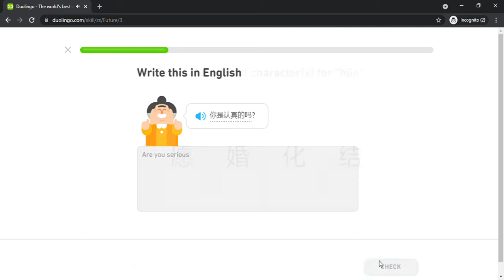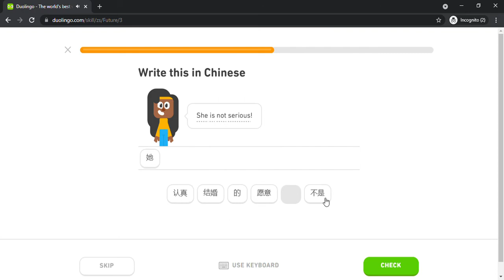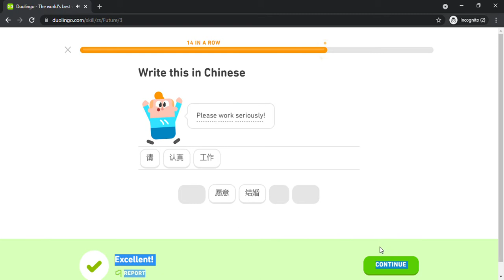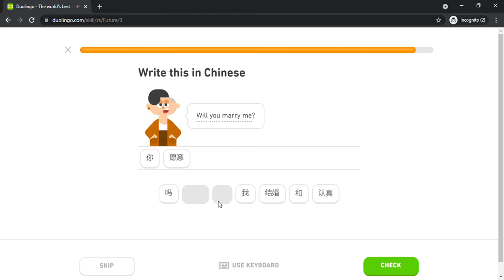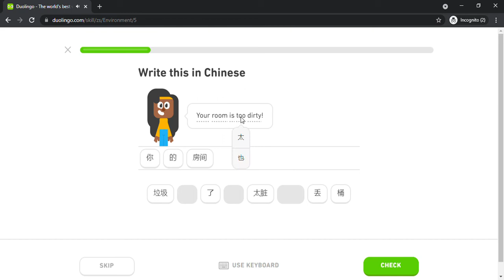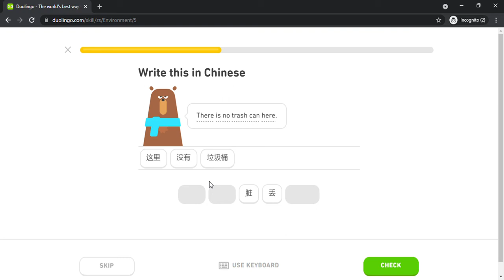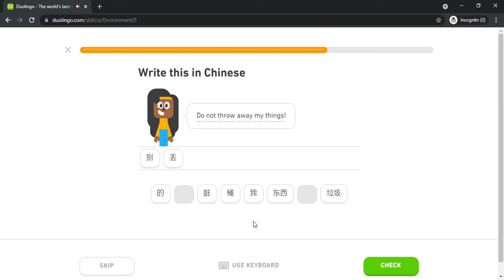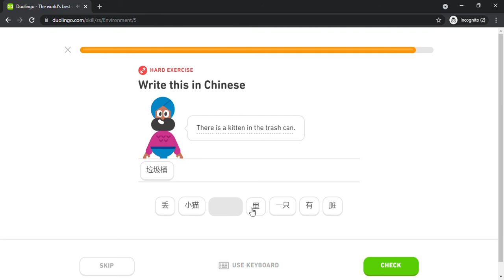Duolingo #609 Chinese - English (Part 15 - Future and Environment)